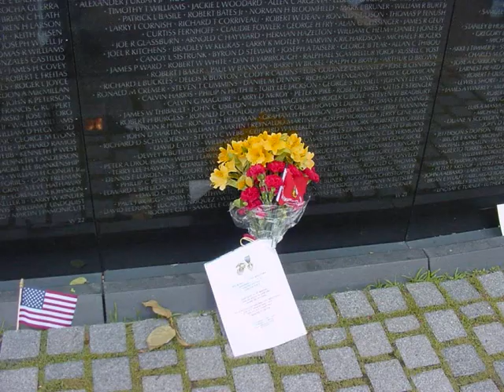TELL IT LIKE IT IS AaRON NEVILLE